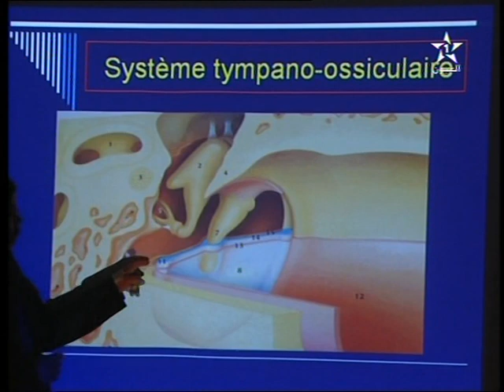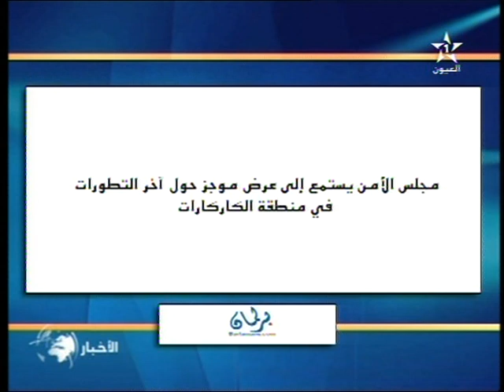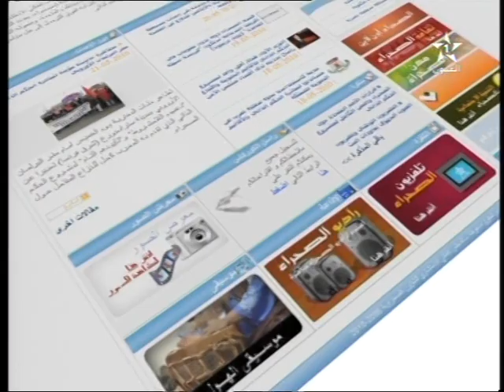نشرة الأخبار لقناة العيون ليوم 30/09/2016